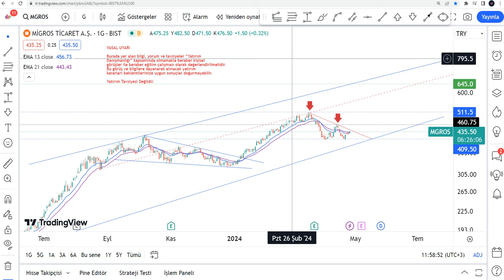MGROS Hisse Yorumu - Migros Hisse Teknik Analiz Hedef Fiyat Tahmini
MGROS yükselir mi, düşer mi? MGROS ne olur 2024? Migros market alınır mı? Borsa İstanbul'da Migros da hedef fiyat neresi? mgros hisse analiz - mgros hissesi teknik analiz incelemesi.